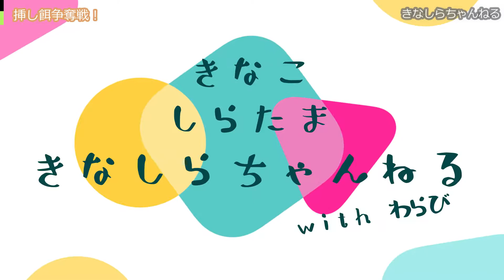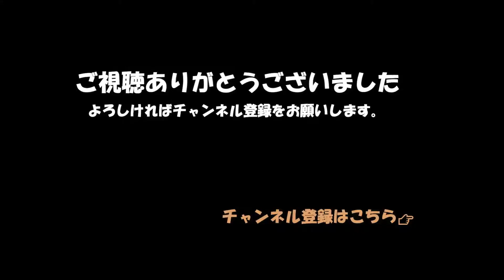小鳥、ジャンボキンカ（錦華鳥 錦花鳥 キンカチョウ Zebrafinch）の親子で挿し餌争奪戦！！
今日巣上げした雛の挿し餌を親子で取り合いしています。
巣上げした雛には先に挿し餌しています。

おとなになっても欲しがるんですね（笑）

動画で使用している製品は以下になります。

ラウディブッシュ フォーミュラ3

テルモシリンジ 針無 1mL SS-01T

SANKO ひな給餌セット

もしよければフォローや閲覧よろしくお願いします。